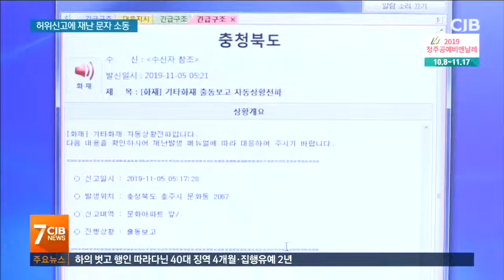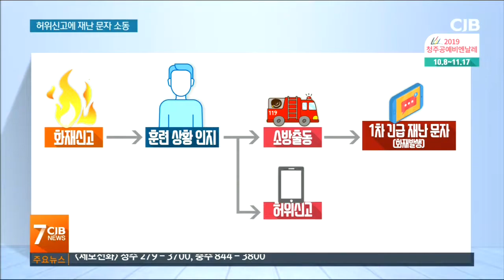새벽 잠 깨운 재난문자...확인도 대응도 허술